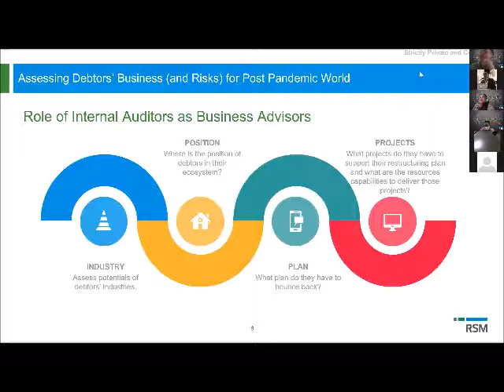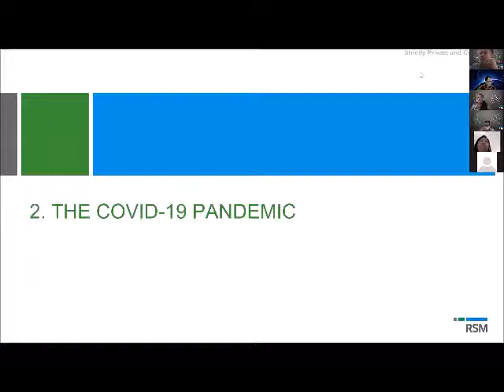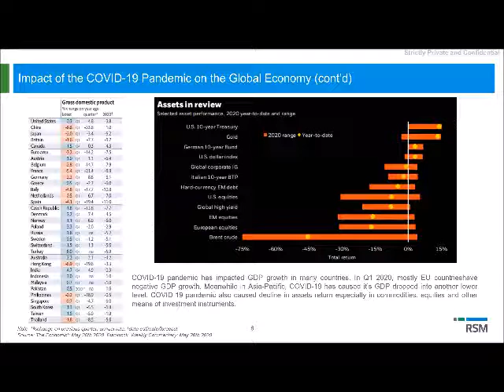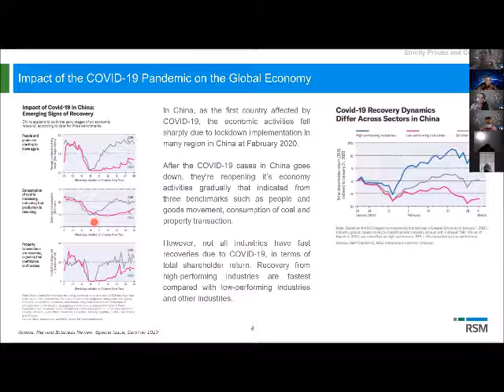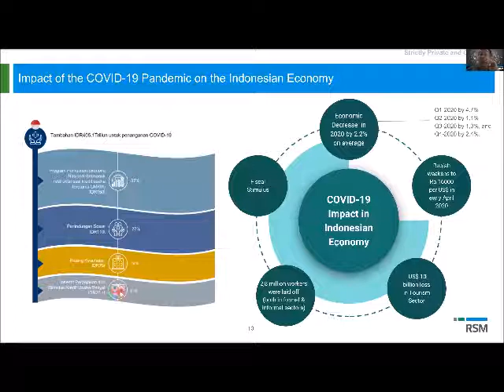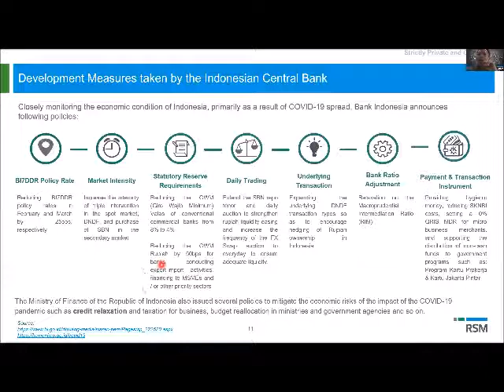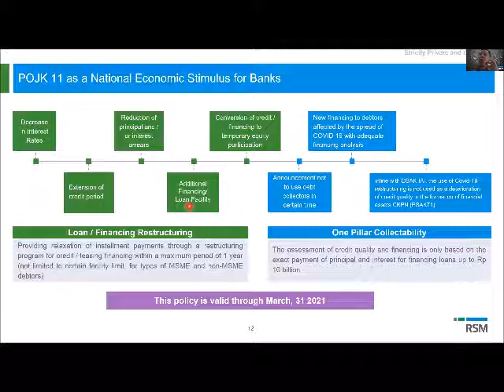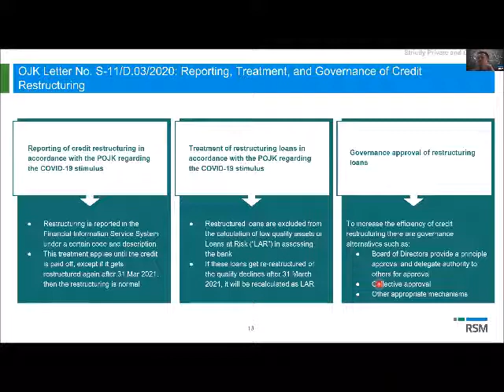Obladi-da #6 8 Juni 2020 Sesi 2/3: Debt Restructuring & Business Recovery in the time of COVID-19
Cuplikan, selama 15 menit sesi Obladi-da ke 6, tanggal 8 Juni 2020 dengan narasumber Ibu Angela Simatupang dan Bp. Wiljadi Tan.

Follow instagram: Innovassurance2020 untuk mendapatkan jadwal dan materi lengkap Obladi-da Ikatan Auditor Intern Bank